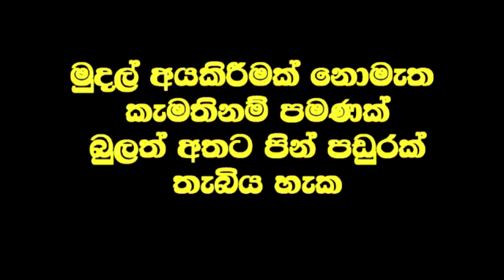C හැඩයට ඇද වී තිබූ දියණියගේ කොන්දේ ඇදය කෙලින්කළ විශ්මිත වෙදැදුරු